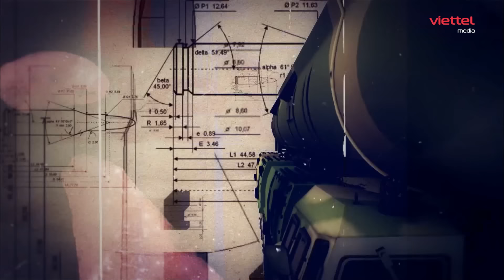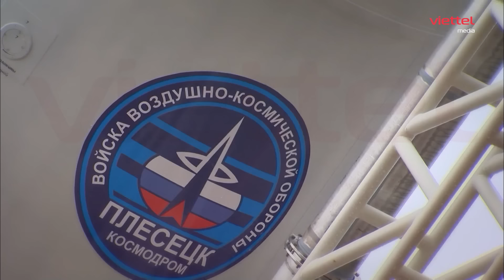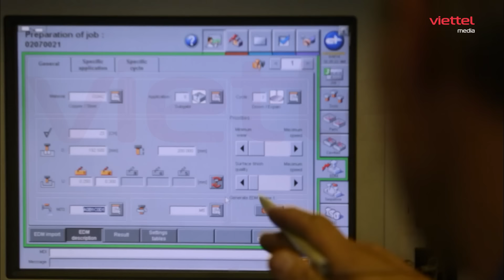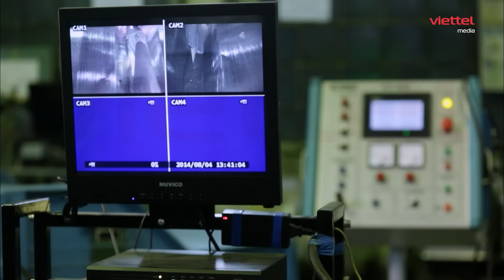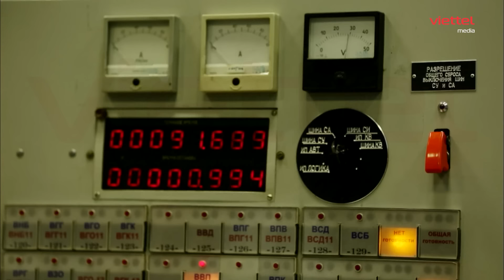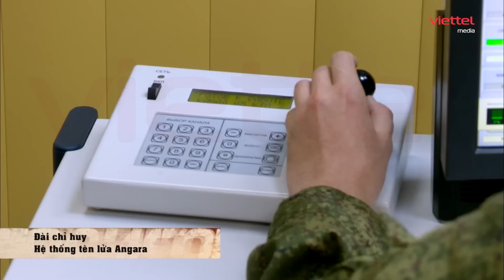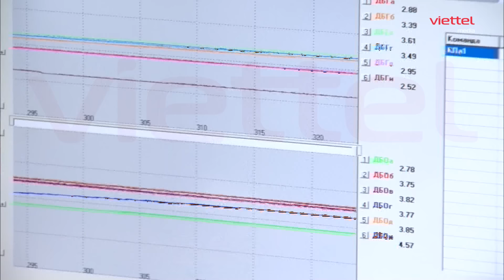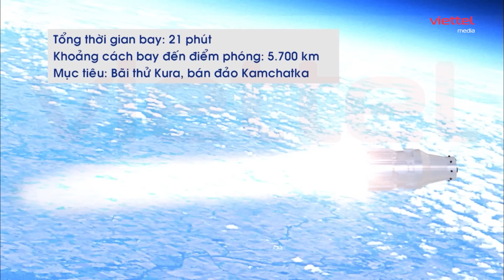⭐️VŨ KHÍ NGA | Thông điệp từ dự án Angara: Nga mãi là siêu cường vũ trụ!!! - Phần 2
► NỘI DUNG:
⭐️VŨ KHÍ ⚡TIN NÓNG 🔥 THỰC CHIẾN 📺 TIN TỨC 🟢  Talk 🔴 Livestream 🎧 Voice off